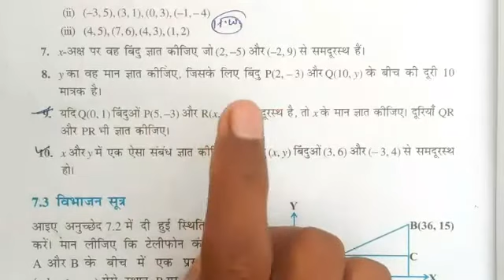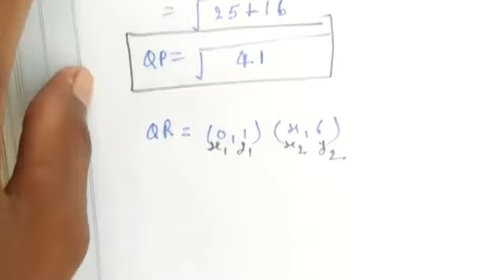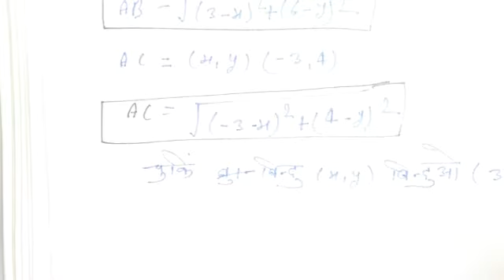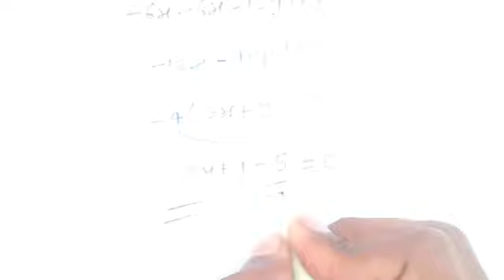Ncert math class 10 chapter 7.1 part 2 coordinate giometry vikash gupta classes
VIKASH GUPTA CLASSES VIKASH GUPTA CLASSES